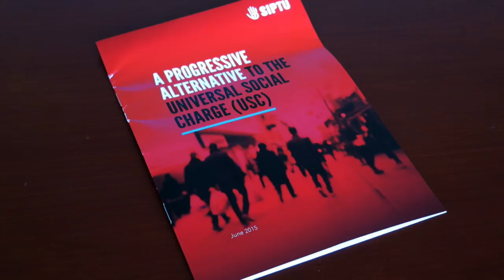Progressive Alternative to the Universal Social Charge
SIPTU General President Jack O' Connor speaks at a press conference (1st July 2015) about the Union's new proposal for a Social Solidarity Contribution which would be a progressive alternative to the Universal Social Charge.